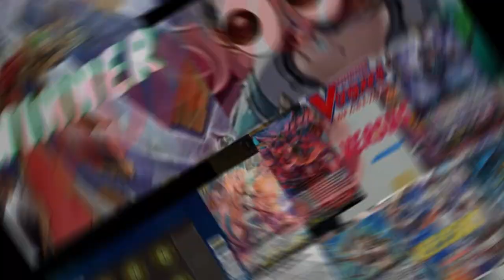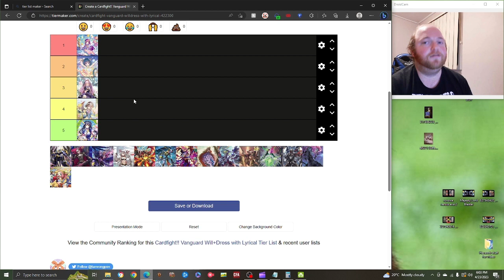Cardfight Vanguard Festival Collection 2023 Lyrical G3 Tier List